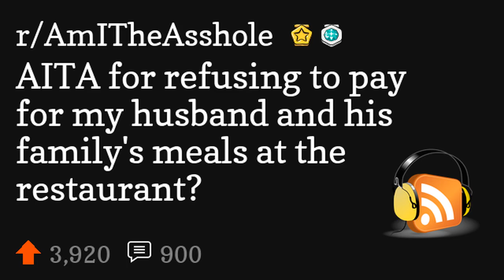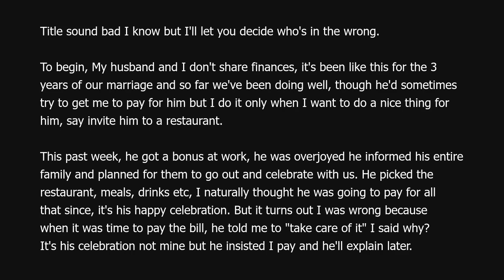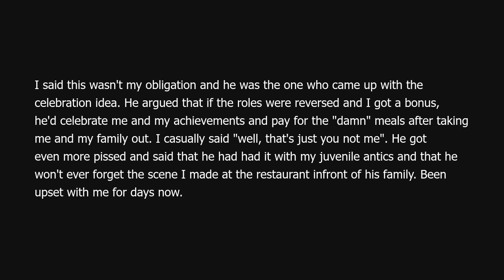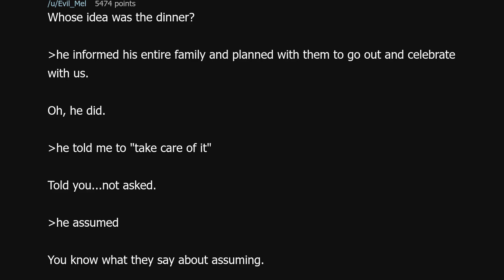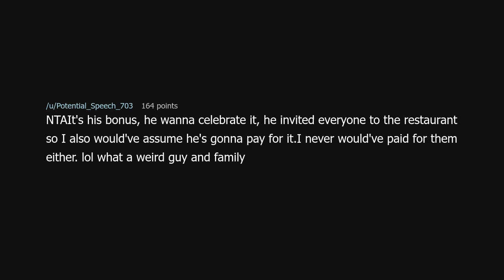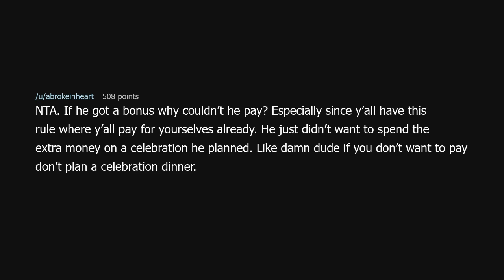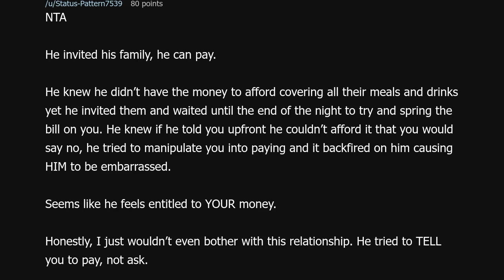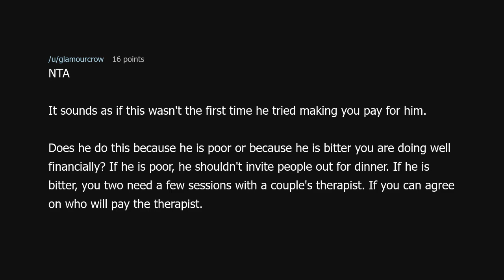AITA for refusing to pay for my husband and his family's meals at the restaurant?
AITA for refusing to pay for my husband and his family's meals at the restaurant? (r/AmITheAsshole)

Source: Valley-Mountains3453 on Reddit (link removed at the insistence of YouTube)